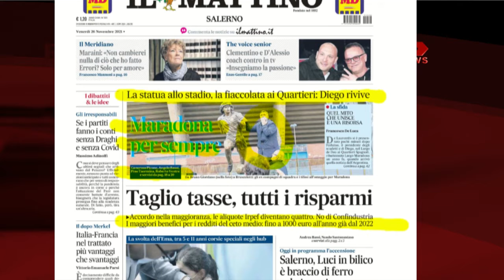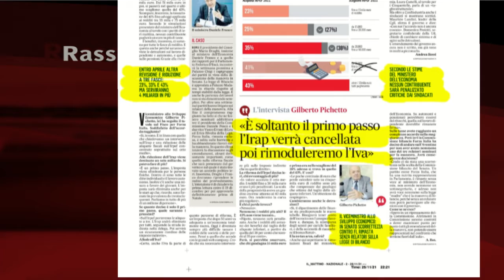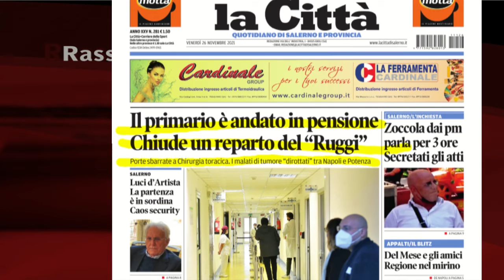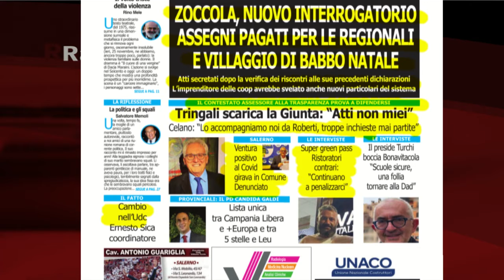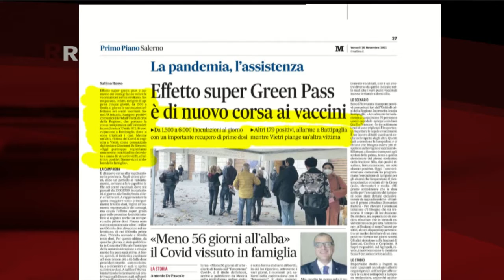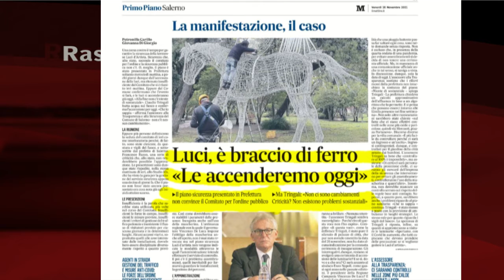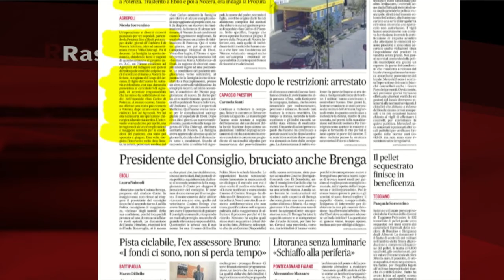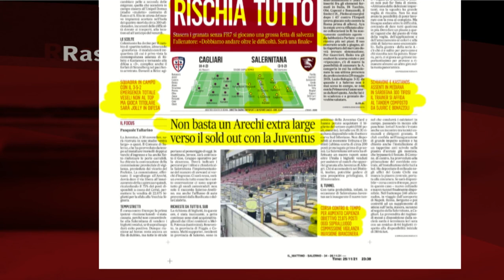RASSEGNA STAMPA 26/11/2021